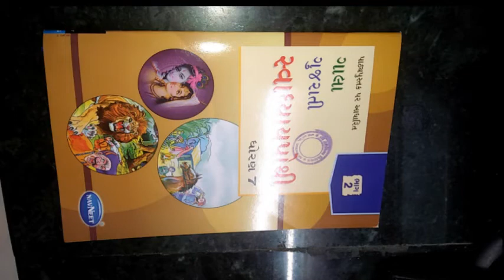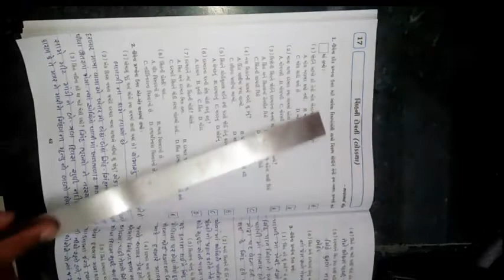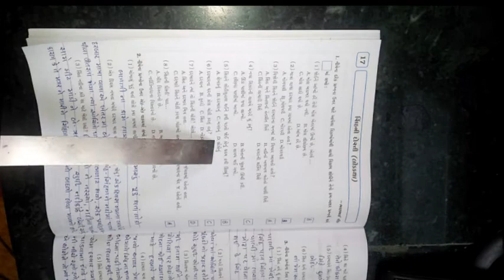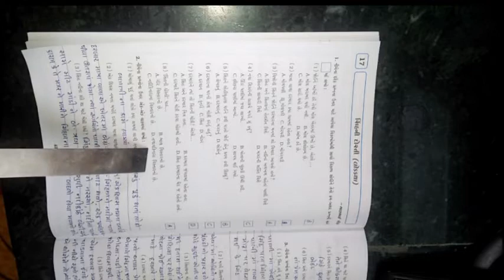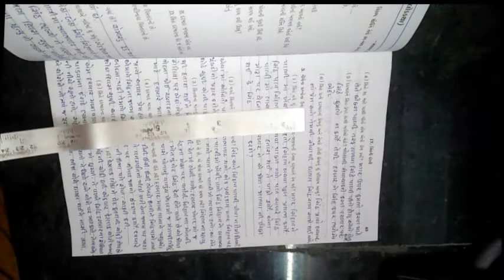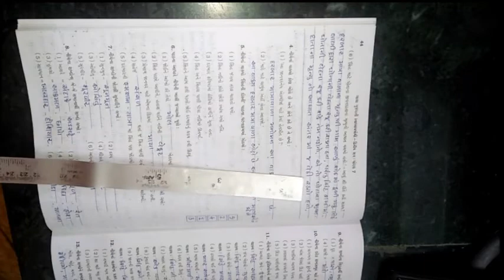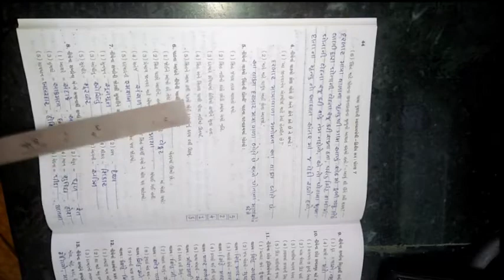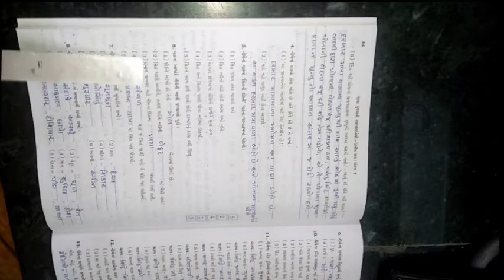ધોરણ ૭ વિષય ગુજરાતી બીજુ સત્ર પાઠ ૧૬ સિંહ ની દોસ્તી ભાગ ૨